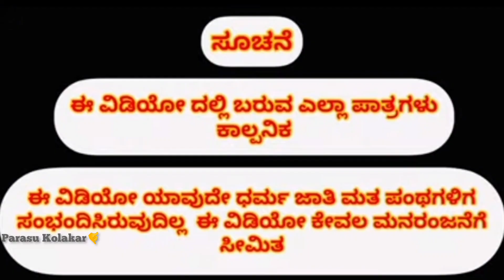ಮೊದಲ ಪ್ರಯತ್ನ ಏನಾದ್ರು ತಪ್ಪು ತಡಿ ಆದ್ರೆ ಸಹಕರಿಸಿಈ ಪುಟ್ಟ ಬಾಲಕರಿಗೆ ನಿಮ್ಮ ಬೆಂಬಲ ಇರಲಿ🙏 ಶೇರ್ ಮಾಡಿ🙏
ನಿಮ್ಮಿಂದ ಏನು ಅಪೇಕ್ಷೆ ಇಲ್ಲಾ ನಿಮ್ಮ ಪ್ರೋತ್ಸಾಹ ನಿಮ್ಮ್ ಸಪೋರ್ಟ್ ಯಾವತ್ತು ನಮ್ಮ ಬಡವರ ಮಕ್ಕಳು ಮೇಲೆರಲಿ ಮಾಡಿ. ಇಂತಿ ನಿಮ್ಮ ಪರಸು ಕೋಲಕಾರ =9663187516.🙏